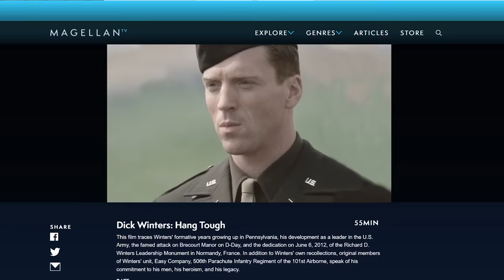Hanoi Hilton - The Worst POW camp of the Vietnam War?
Start your free trial TODAY and you can watch "Dick Winters: Hang Tough" documentary to learn about American War hero and his heroic deed and the rest of MagellanTV’s history collection

The Hanoi Hilton was not hotel at all but a notorious prison used to house American POWs during the Vietnam War.

T-Shirts

See the book collection here:

Amazon USA

Amazon UK

Credit:
Narrator:

 Bryan 'Lazlo' Beauregard

Sources:
Saenger, Diana, and Bradley Steffens. The Vietnam War. Life as a POW. Lucent Books, 2001.
Ellis, Lee. Leading with Honor: Leadership Lessons from the Hanoi Hilton. FreedomStar Media, 2014.
Harris, Carlyle, and Sara W. Berry. Tap Code: the Epic Survival Tale of a Vietnam POW and the Secret Code That Changed Everything: A True Story. Zondervan, 2019.
Denton, Jeremiah A., and Ed Brandt. When Hell Was in Session. Reprinted by Traditional Press, 1982.